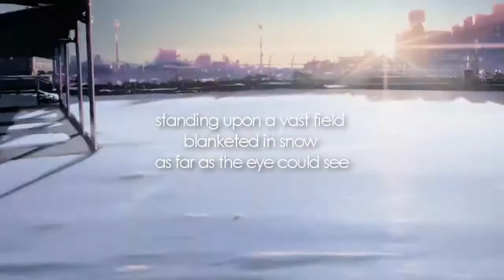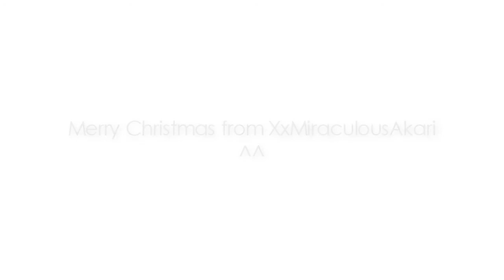⌠The Christmas Song⌡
An early Christmas AMV I wanted to share with my subscribers and friends :) I wish you all a Merry Christmas with much love and I hope all your wishes come true ^^

Anime(s): Kobato, 5cm Per Second, and Hyouka
Song: The Christmas Song by Owl City (pitched)

For TheAMVAlliance:
I am submitting this to the Christmas Video Contest 2012 under the category "Christmas Anime Music Video" :)